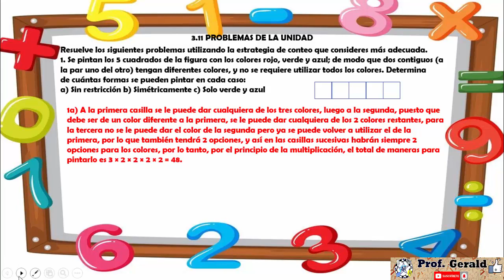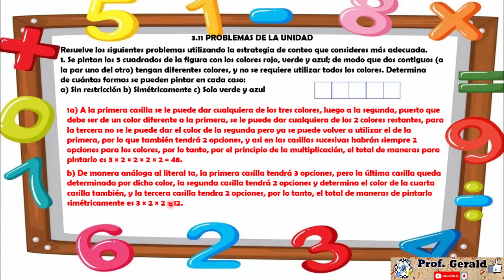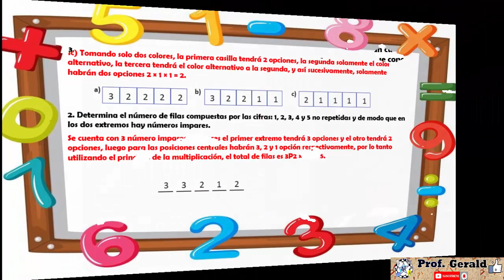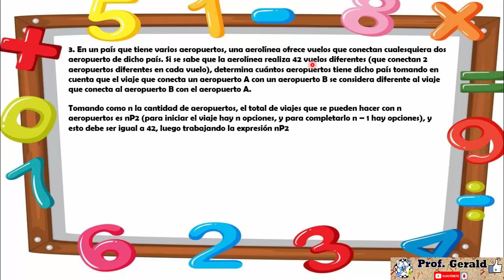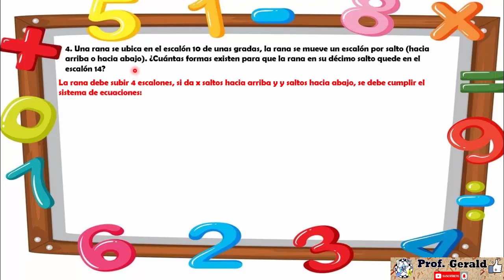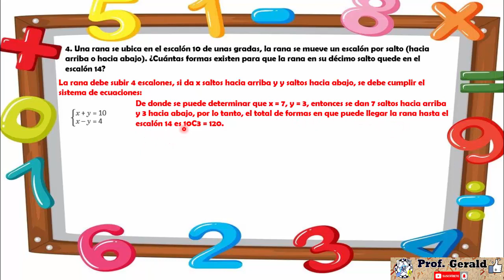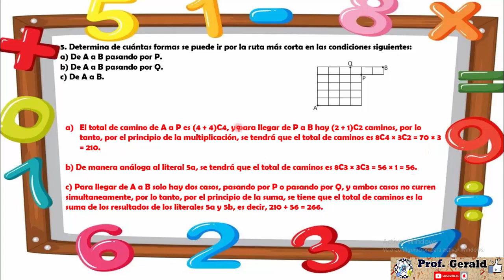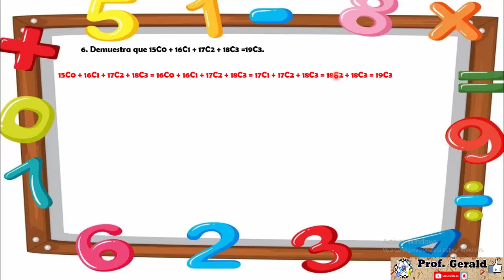3.11 PROBLEMAS DE LA UNIDAD 2º AÑO UNIDAD 7